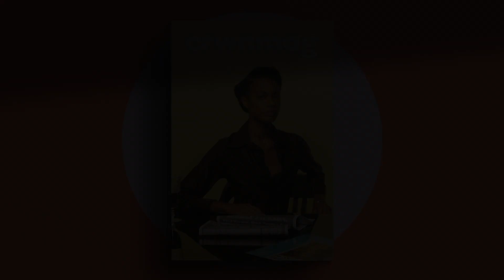In Her Own Words: Ebonee Davis Interview With CRWNMAG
It's important to see her on the next cover of CRWNMAG, but it's more important to hear what she has to say. Ebonee Davis is a powerful voice for young black women who are breaking generational curses and carving a path to freedom though knowledge of — self.

"We're talking about how we can use the collective imagination as a means of freeing ourselves. And it's like, what do we imagine that we could be? Using your thoughts to create your reality. Shifting your environment based on what you think, who you are… What are your beliefs about yourself and your capabilities? I think if we can get clear on what we want, then we can take actions to manifest rather than always acting in reaction to whiteness."
— Ebonee Davis